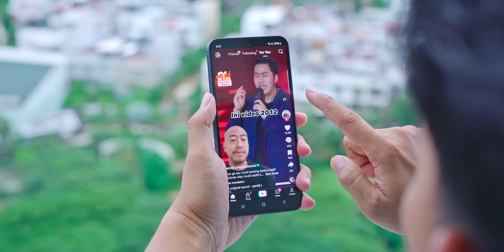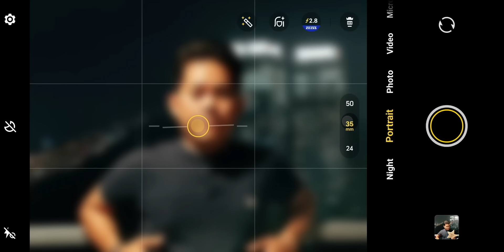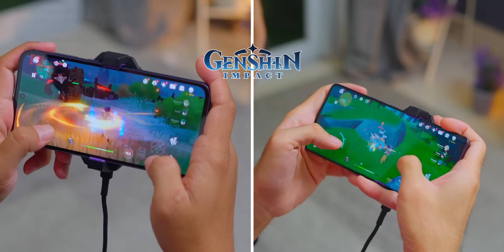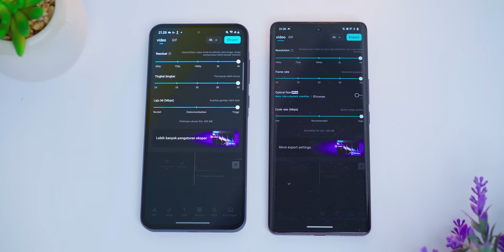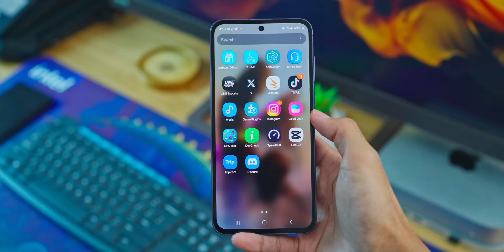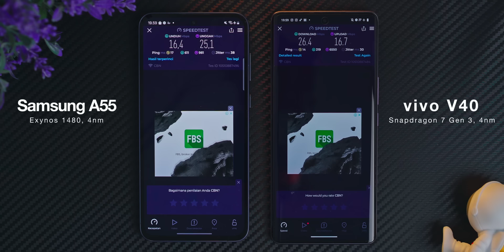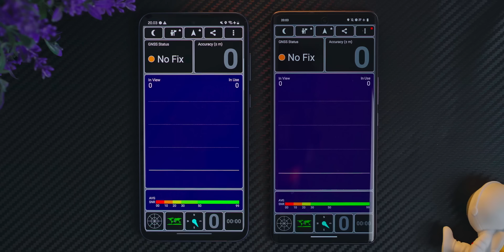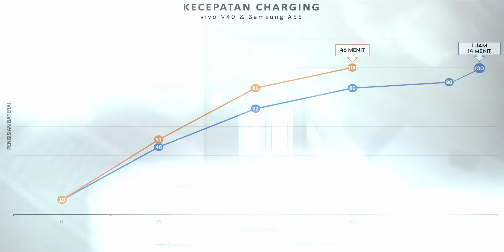vivo V40 dan Samsung A55 sebulan kemudian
Lebih baik telat daripada telat banget.